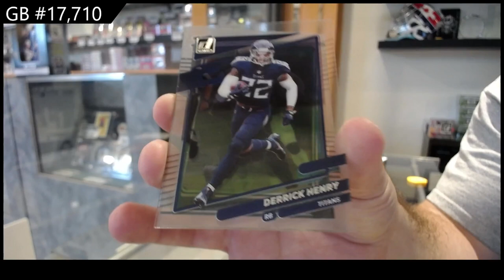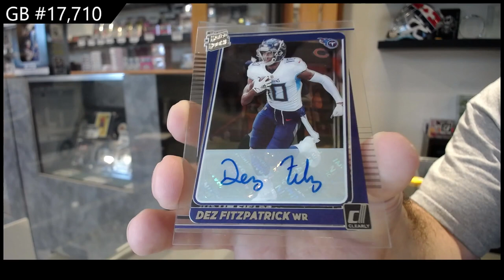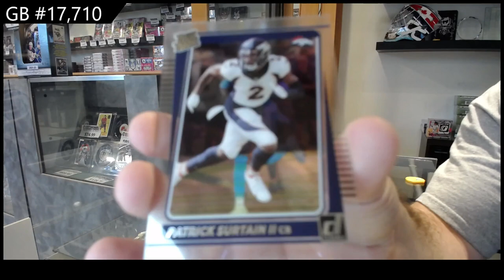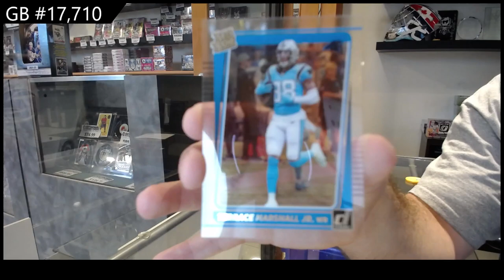2021 Panini Donruss Clearly Football Box Break - C&C GB #17,710